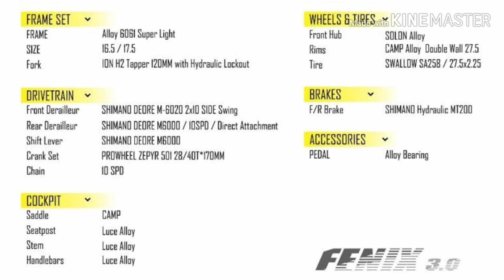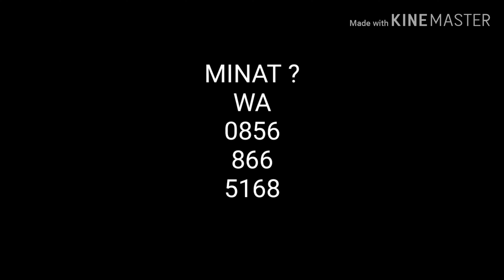MTB CAMP FENIX 3 DEORE 10 SP HIDROLIK 27.5 ⭐⭐⭐⭐⭐